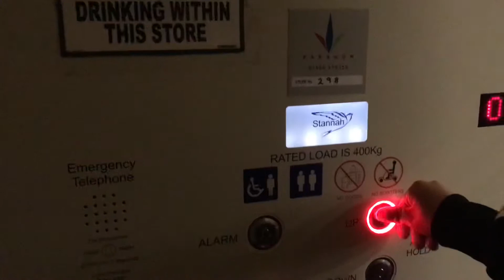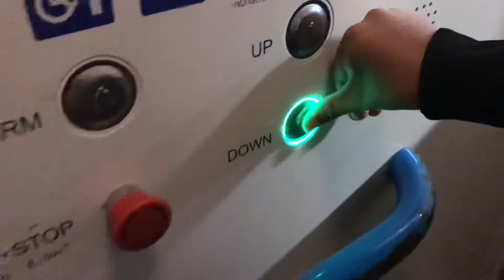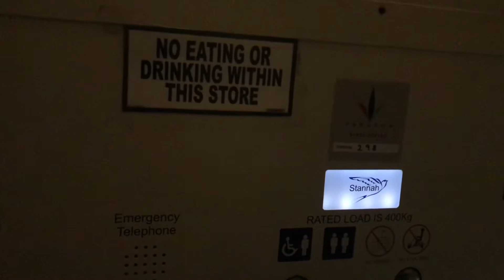Stannah Platform Lift at @Sports Direct (Gapton Hall retail park), Great Yarmouth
this was actually alright (with ben @eastofenglandemergencyspotting )